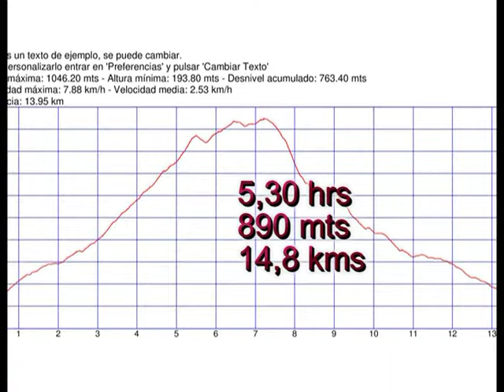IPARLA desde Urdos (22-5.2019)